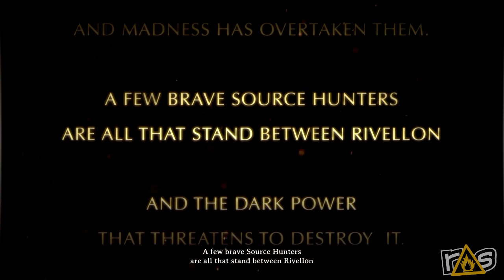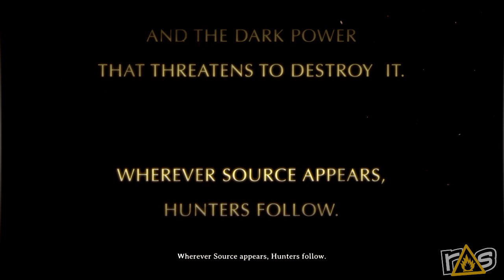The Dojo - Divinity: Original Sin - Part 1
The Dojo is going to eat a whole bushel of apples as Grant and Jeff get tempted by Divinity: Original Sin!